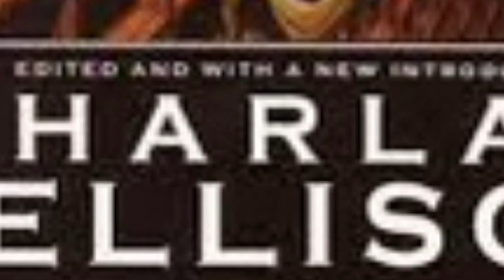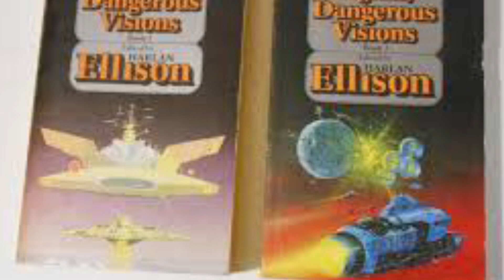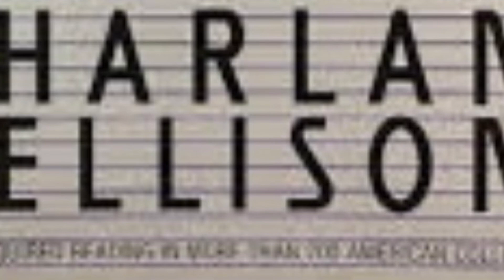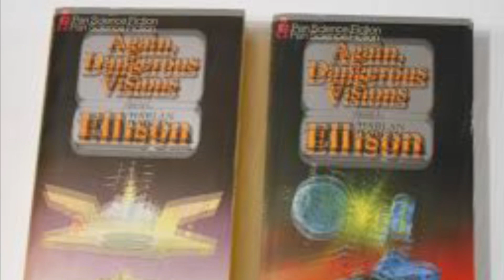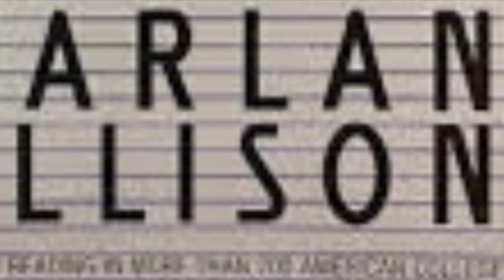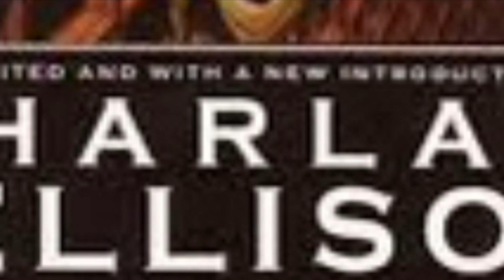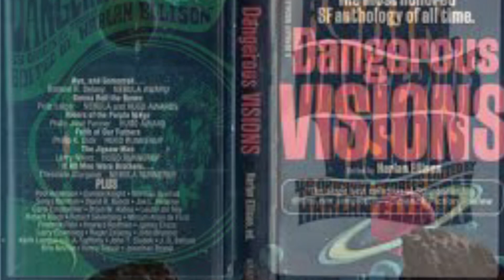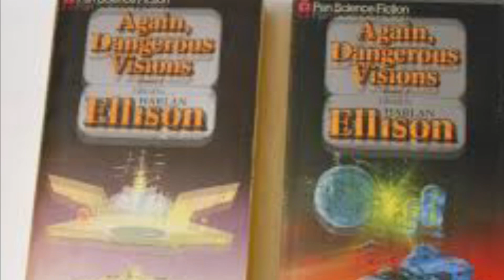Again, Dangerous Visions edited by Harlan Ellison - Review Analysis Breakdown Recap Discussion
This video is a review and discussion of Again, Dangerous Visions edited by Harlan Ellison.